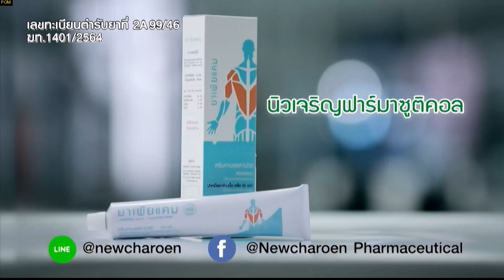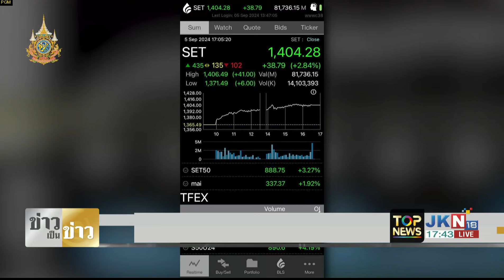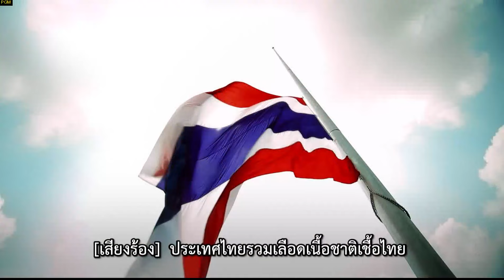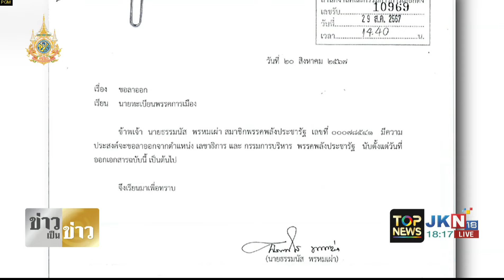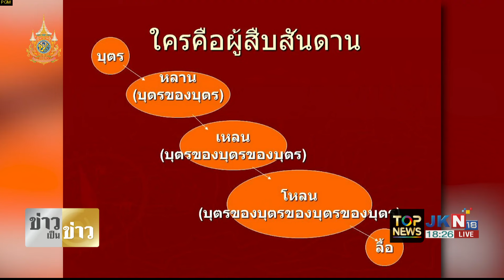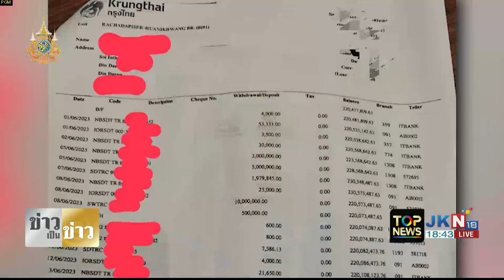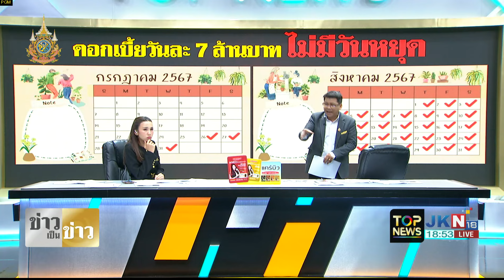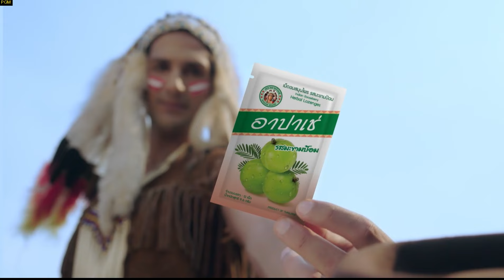ข่าวเป็นข่าว | 05 กันยายน 2567 | FULL | TOP NEWS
ข่าวเป็นข่าว

พบกับ สันติสุข มะโรงศรี และ อุบลรัตน์ เถาว์น้อย
ยกระดับมุมมองที่รอบด้าน ข้นคลั่กด้วยข่าวสำคัญ วิเคราะห์ให้คุณเห็นภาพ